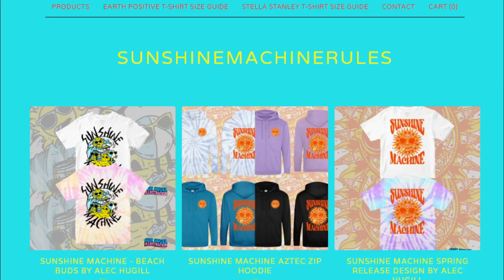ETM81: One More Shoulder Tackle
We nip over Severn Bridge to New Wave Wrestling, up to Leicester for Wrestling Resurgence, down to Southampton to break the Rev Pro curse against CPF and then Mambo challenges for the ATTACK! Pro Wrestling Championship!